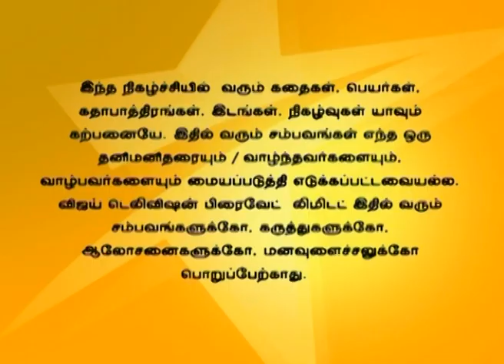Kalaththu Veedu 02/29/16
களத்து வீடு!